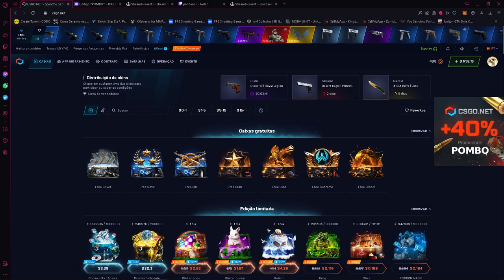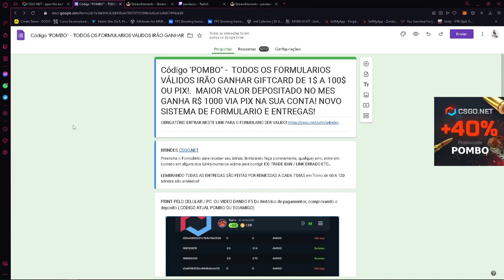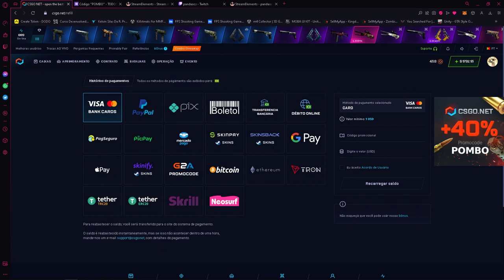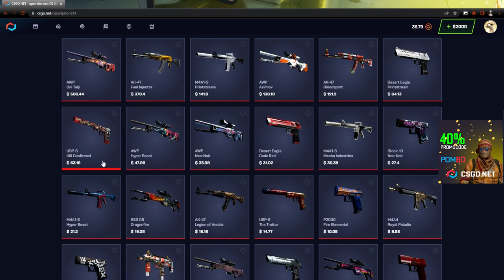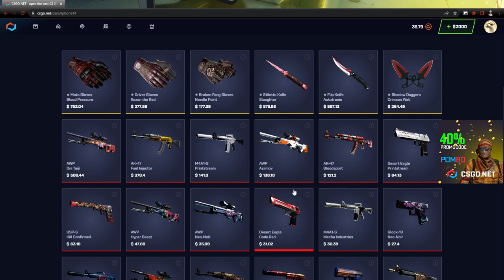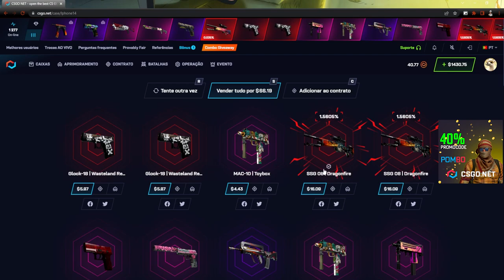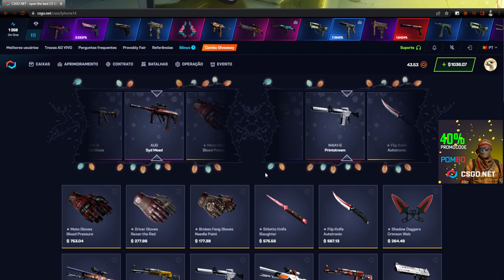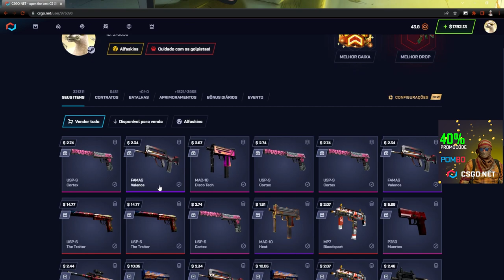TESTANDO a CAIXA do IPHONE 14 no CSGONET - É BOA?